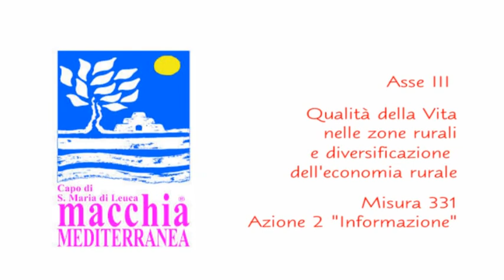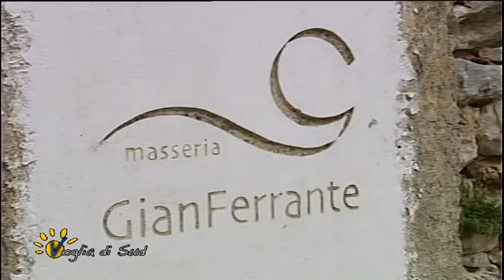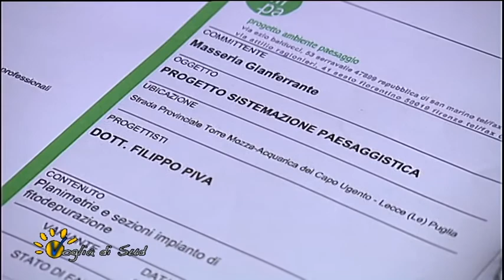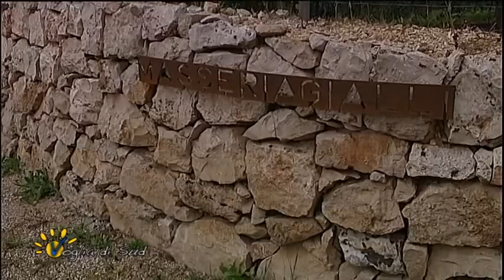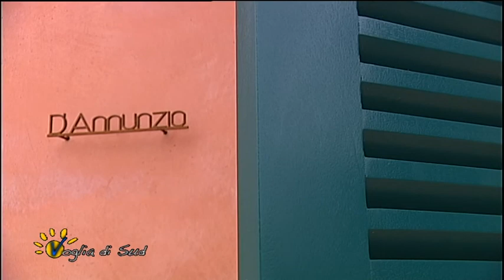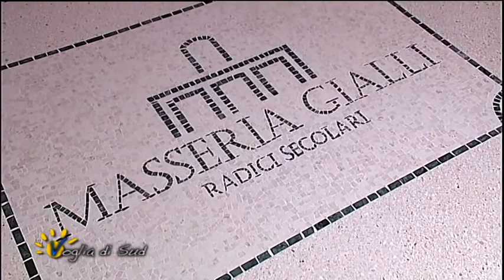Voglia di Sud - Telenorba - L'Ospitalità diffusa nel Capo di Leuca - Prima Parte